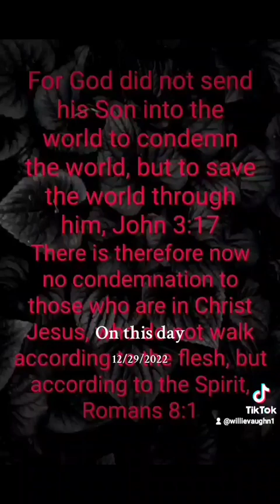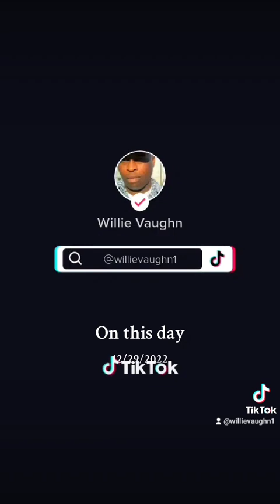Salvation Thru Jesus Is Forever Once We Receive Him We Belong To God Forever|Willie Vaughn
Download Got Question.org. They have an App called got questions. Great tool, but always keep that Holy Bible first. In the name of Jesus, and Study, it's actually a Commandment to Keep that Holy Bible Instructions First. Jesus is the Word ( John chapter 1). So if you're not diligently seeking Jesus Christ, we're not pleasing God, Hebrews chapter 11. Faith comes through the Word, Jesus is the Word, and Faith Moves. What are we doing for Jesus Daily? Study the book of John all Christ Followers which means Christian. If you're going to Heaven through Belonging to Jesus, you're a CHRISTIAN. The first Church walking with Jesus their title was Christian. All, even Mary was a Christian. God bless you all. Study it's our Commandment to Keep Jesus first through His HOLY BIBLE. If you haven't been, repent ( which means have a changed thought and FOLLOW, that thought, and Confess the Sin of not keeping Jesus first to God the Father through Christ Jesus, so your relationship distortion will be removed, on which came through your disobedience. it is very important to repent even after cussing through, to God the Father through Jesus Christ and confess that, first John chapter 1 speaks of that go study it because the devil will use you to go against other Christ believers then Jesus has to step in. because when you mess with a Christ family you're messing with God HIMSELF. IT'S COMING IF YOU HAVEN'T GOT IT YET BY MESSING WITH SOMEBODY THAT IS A CHRISTIAN. SO I WOULD SERIOUSLY REPENT AND ASK GOD TO FORGIVE YOU RIGHT NOW. IT'S GOD'S PROMISE. SO HERE'S SOME MORE ABOUT SALVATION GO DOWNLOAD DOWNLOAD THAT APP. GOD BLESS YOU.
Salvation is deliverance from danger or suffering. To save is to deliver or protect. The word carries the idea of victory, health, or preservation. Sometimes, the Bible uses the words saved or salvation to refer to temporal, physical deliverance, such as Paul’s deliverance from prison (Philippians 1:19).

More often, the word salvation concerns an eternal, spiritual deliverance. When Paul told the Philippian jailer what he must do to be saved, he was referring to the jailer’s eternal destiny (Acts 16:30-31). Jesus equated being saved with entering the kingdom of God (Matthew 19:24-25).

What are we saved from? In the Christian doctrine of salvation, we are saved from “wrath,” that is, from God’s judgment of sin (Romans 5:9; 1 Thessalonians 5:9). Our sin has separated us from God, and the consequence of sin is death (Romans 6:23). Biblical salvation refers to our deliverance from the consequence of sin and therefore involves the removal of sin. We are saved from both the power and penalty of sin.

Who does the saving? Only God can remove sin and deliver us from sin’s penalty (2 Timothy 1:9; Titus 3:5).

How does God save? In the Christian doctrine of salvation, God has rescued us through Jesus Christ (John 3:17). Specifically, it was Jesus’ death on the cross and subsequent resurrection that achieved our salvation (Romans 5:10; Ephesians 1:7). Scripture is clear that salvation is the gracious, undeserved gift of God (Ephesians 2:5, 8) and is only available through faith in Jesus Christ (Acts 4:12).

How do we receive salvation? We are saved by faith. First, we must hear the gospel—the good news of Jesus’ death and resurrection (Ephesians 1:13). Then, we must believe—fully trust the Lord Jesus (Romans 1:16). This involves repentance, a changing of mind about sin and Christ (Acts 3:19), and calling on the name of the Lord (Romans 10:9-10, 13).

A definition of the Christian doctrine of salvation would be “the deliverance, by the grace of God, from eternal punishment for sin that is granted to those who accept by faith God’s conditions of repentance and faith in the Lord Jesus.” Salvation is available in Jesus alone (John 14:6; Acts 4:12) and is dependent on God alone for provision and assurance.
GOT QUESTIONS.ORG